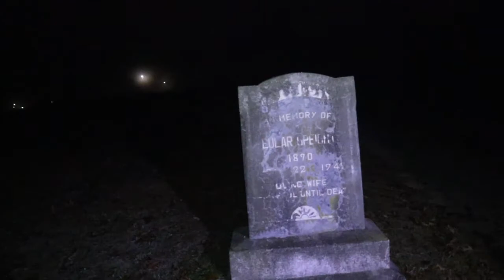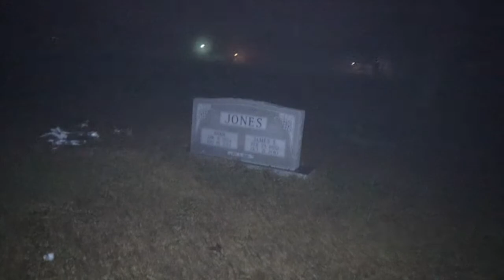Old LaGrange Cemetery @ Night Part 1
This video is part 1 of a creepy video, at night in a foggy dark cemetery. Very uneasy feelings especially when something starts howling...